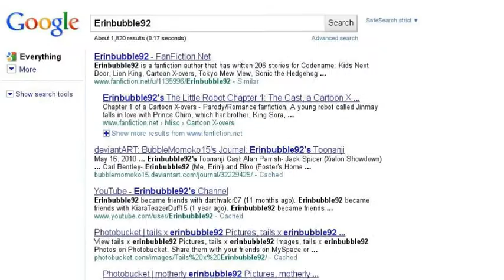Best Friends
This is for my best friends. I know I have more best friends on here, DA and FF.net.